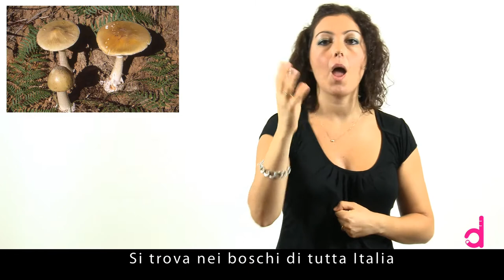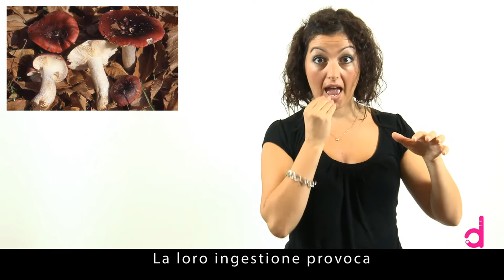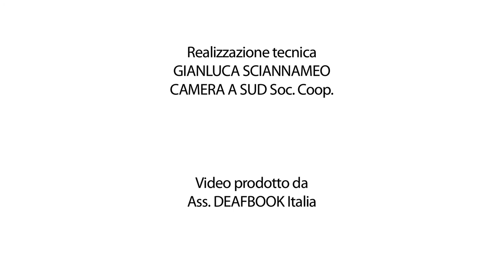Funghi velenosi in LIS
Attenzione ai funghi velenosi, possono essere anche mortali! Consultate sempre un esperto del servizio sanitario!